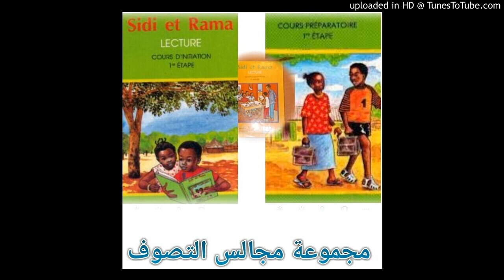52 sidi et rama